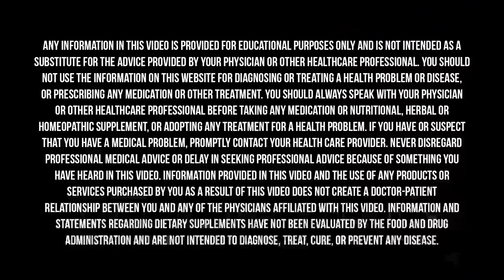The SECRETS Of Slowing & Reversing Aging (DO THIS TODAY)| Mark Hyman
We can use our age as a baseline for tracking our health and longevity, but it isn’t stagnant. For example, certain types of testing can help us compare our biological age to our calendar age in order to tinker with our wellness routine and achieve the milestones we’re after. With the right steps, we can slow down and even sometimes reverse the aging process.

In this episode, my guests and I explain how diet, lifestyle patterns like exercise and sleep, and stress are all involved in forming our biological age, along with many other factors like blood sugar, inflammation, and genetics.

Dr. David Sinclair is a professor in the Department of Genetics and co-director of the Paul F. Glenn Center for the Biology of Aging at Harvard Medical School, where he and his colleagues study longevity, aging, and how to slow its effects. More specifically, their focus is on studying sirtuins—protein-modifying enzymes that respond to changing NAD+ levels and to caloric restriction—as well as metabolism, neurodegeneration, cancer, cellular reprogramming, and more. Among other awards, he was included in Time Magazine’s list of the “100 Most Influential People in the World” and Time‘s “Top 50 in Healthcare.”

Mark Sisson is the founder of the popular daily health blog, Mark’s Daily Apple, godfather to the Primal food and lifestyle movement, and the New York Times bestselling author of The Keto Reset Diet. His latest book is Keto for Life, where he discusses how he combines the keto diet with a Primal lifestyle for optimal health and longevity. Mark is the author of numerous other books as well, including The Primal Blueprint. After spending three decades researching and educating folks on why food is the key component to achieving and maintaining optimal wellness, Mark launched Primal Kitchen, a real-food company that creates Primal/Paleo, keto, and Whole30-friendly kitchen staples.

Dr. Gerald Lemole is a board-certified cardiothoracic surgeon and integrative physician. Dr. Lemole served as chief of cardiovascular surgery at Christiana Care Health Services from 1986 to 2006 and subsequently served as the Medical Director for the Center of Integrative Health at the Preventive Medicine and Rehabilitation Institute. In 1968, he was a member of the surgical team that performed the first successful heart transplant in the United States. He has since served as professor of surgery and chief of cardiac surgery at Temple University School of Medicine and chief of surgery at the Deborah Heart and Lung Center. His books include After Cancer Care, The Healing Diet, An Integrative Approach to Cardiac Care, and Facing Facial Pain. His latest book Lymph & Longevity: The Untapped Secret to Health was just released.

Dr. Mehmet Oz has won ten Daytime Emmy® Awards for The Dr. Oz Show and is an Attending Physician at NY Presbyterian-Columbia Medical Center. Dr. Oz received his undergraduate degree from Harvard University and obtained a joint MD and MBA from the University of Pennsylvania School of Medicine and Wharton Business School. Dr. Oz is also the proud author of eight New York Times bestsellers including his most recent, Food Can Fix It.

Dr. Cindy Geyer received her bachelor of science and her doctor of medicine degrees, with honors, from the Ohio State University. She completed residency in internal medicine at Strong Memorial Hospital in Rochester, N.Y. and is triple board certified in internal medicine, integrative medicine and lifestyle medicine.

Dr. Richard Isaacson serves as Director of the Center for Brain Health and Director of the Alzheimer’s Prevention Clinic (APC) at Florida Atlantic University’s Schmidt College of Medicine. He previously served as Director of the APC at the Weill Cornell Memory Disorders Program, Assistant Dean of Faculty Development, and Associate Professor of Neurology at Weill Cornell Medicine & NewYork-Presbyterian. He remains as Adjunct Associate Professor of Neurology in the Department of Neurology at Weill Cornell. Prior to that, he served as Associate Professor of Clinical Neurology, Vice-Chair of Education, and Education Director of the McKnight Brain Institute in the Department of Neurology at the University of Miami (UM) Miller School of Medicine. Prior to joining UM, he served as Associate Medical Director of the Wien Center for Alzheimer’s disease and Memory Disorders at Mount Sinai.